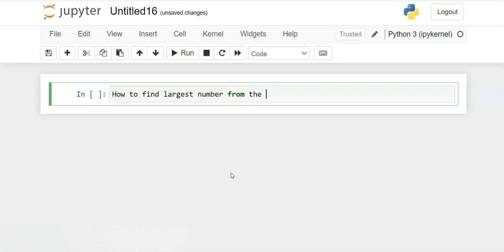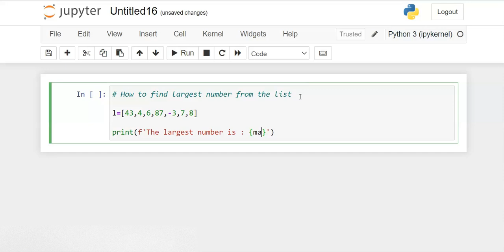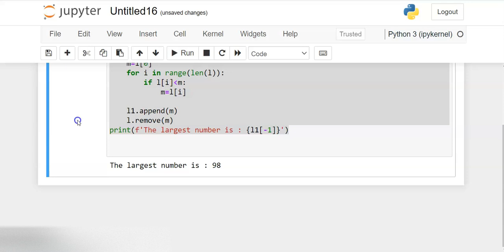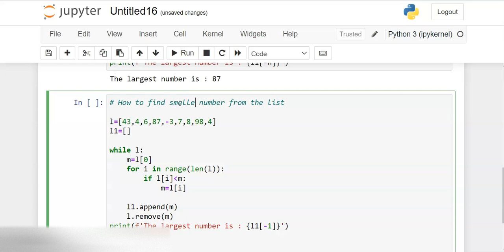How to find largest and second largest number from the list Using Python with various methods Hindi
How to find largest and largest number from the list Using Python with various methods...

How to find largest and second largest number from the list Using Python with various methods...

Visit our Play Lists:
1. Python Basics | Python for beginners in Hindi | Module 1
2. Identifiers in python | Python for beginners in Hindi | Module 2
3. Data Types in Python | Python for beginners in Hindi | Module 3
4. List in Python | Python for beginners in Hindi | Module 4
5. Tuple in Python | Python for beginners in Hindi | Module 5
6. Set in Python | Python for beginners in Hindi | Module 6
7. Dictionary in Python | Python for beginners in Hindi | Module 7
8. String methods in Python | Python for beginners in Hindi | Module 8
9. Operators in Python | Python for beginners in Hindi | Module 9
10. Control Statements in Python | Python for beginners in Hindi | Module 10
11. Types of Arguments in Python | Python for beginners in Hindi | Module 11
12. Decorators in Python | Python for beginners in Hindi | Module 12
13. Exception Handling in Python | Python for beginners in Hindi | Module 13
14. Generator in Python | Python for beginners in Hindi | Module 14

1. How to find largest and second largest number from the list Using Python with various methods Hindi
2. Sorting of the list without using an inbuilt command in python in Hindi
3. Find second largest number from the list using python Find nth largest number from list using python
4. Function in python.. concept of Function in Python... Implementation of Function in Jupyter Notebook
5. For Loop Implementation in Python
6. How to implement Fibonacci Series in Python
7. Python program to interchange first and last elements in a list
8. Remove Duplicate Elements from a List | Python Programming n Hindi
9. Lambda Function in Python | Map | Filter | Reduce | Python Programming in Hindi | Python Basics
10. Ternary Operator in Python | Find a maximum of two and three numbers using ternary operator
11. Python program to find the Strongest Neighbour
12. Bubble sort method in python | Write a python code to sort list using bubble sort algorithm | Hindi
13. Shallow copy and Deep copy in python in Hindi | Python programming in Hindi | Python basics in Hindi
14. Write a python code to generate infinite Fibonacci series using generator || Python Programming
15. Fibonacci series using Recursion|| Python Programming

1. Libraries in Data Science || Python Data Science and Machine Learning in Hindi || Module 1
2. How to import data in python || Python Data Science and Machine Learning in Hindi || Module 2
3. Data Frame in Python || Python Data Science and Machine Learning in Hindi || Module 3
4. Formation of Data Frames from List, Tuple, Set and Dict || Python DS and ML in Hindi || Module 4
5. Use of map using user defined function to create new column in data frame || DS and ML || Module 5
6. Merge in Pandas Data Frames || Python Data Science and Machine Learning in Hindi || Module 6
7. Data Cleaning || Python Data Science and Machine Learning in Hindi || Module 7

1. Function in python.. concept of Function in Python... Implementation of Function in Jupyter Notebook
2. For Loop Implementation in Python || Python Basics || Python Tutorials || Starting from the Scratch
3. Create Virtual Environment in Python
4. Lambda Function in Python | Map | Filter | Reduce | Python Programming in Hindi | Python Basics
5. Ternary Operator in Python | Find a maximum of two and three numbers using ternary operator
6. Python program to find the Strongest Neighbour
7. Bubble sort method in python | Write a python code to sort list using bubble sort algorithm | Hindi
8. Shallow copy and Deep copy in python in Hindi | Python programming in Hindi | Python basics in Hindi
9. Operators in Python | Python for beginners in Hindi | Module 9

1. Introduction to Google Colab || Google Colab || Module 1 || Hindi
2. Upload data in Google Colab || Google Colab || Module 2 || Hindi

1. Python program to merge video || Video Editor using Python || Module
2. Python program to clip and merge video || Video Editor using Python in Hindi || Module 2

1. Industrial Automation Tutorials: Module 1 Historical Overview
2. Industrial Automation